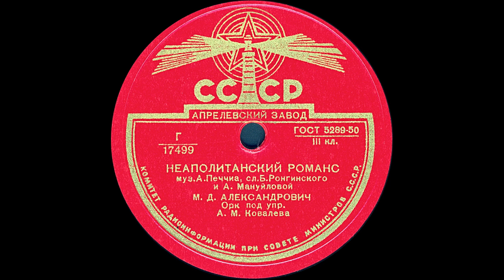НЕАПОЛИТАНСКИЙ РОМАНС исп. М.Д. АЛЕКСАНДРОВИЧ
НЕАПОЛИТАНСКИЙ РОМАНС муз. А.Печчиа, сл. Б.Ронгинского и А.Мануйловой, исп. М.Д. АЛЕКСАНДРОВИЧ, Орк. под упр. А.М.Ковалева